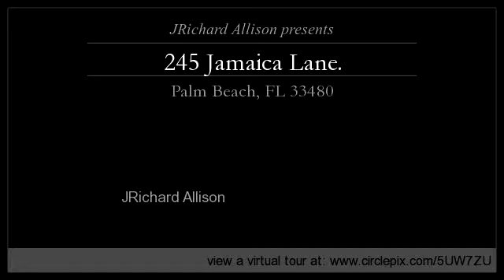245 Jamaica Lane.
Enjoy this video of 245 Jamaica Lane.